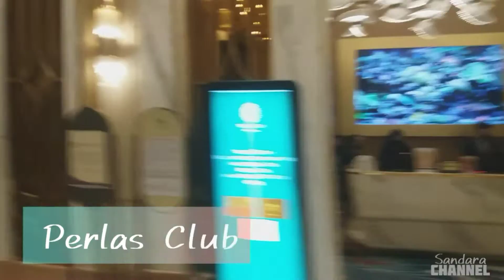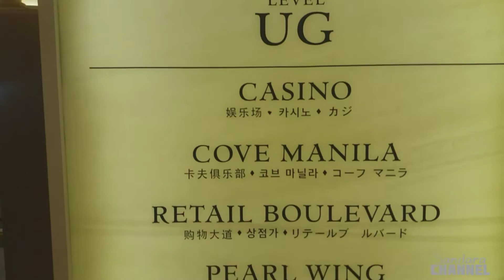Okada Manila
Okada Manila is a Casino Resort And Hotel Complex located on the Entertainment City gaming strip in Parañaque, Metro Manila, Philippines.

Sandy Delos Santos Golingan
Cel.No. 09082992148